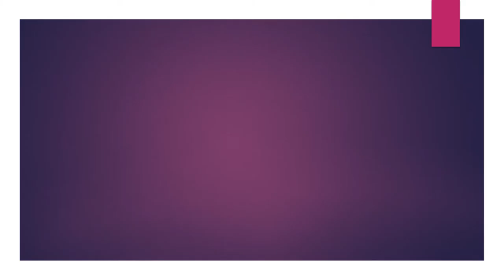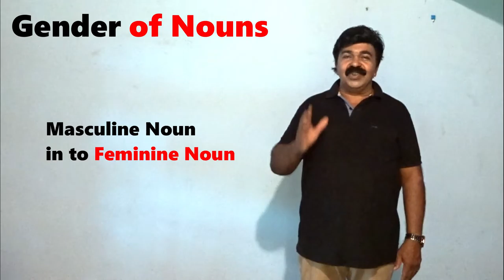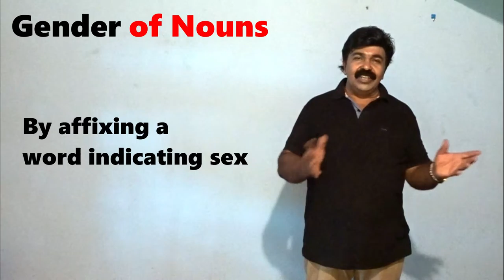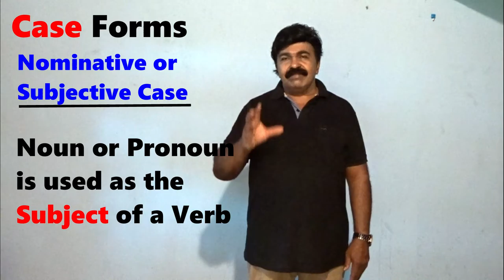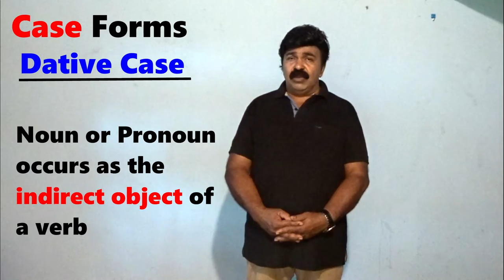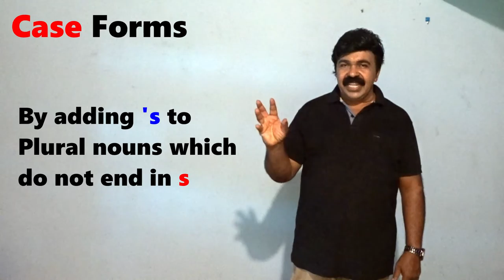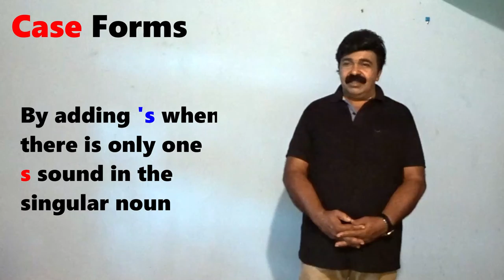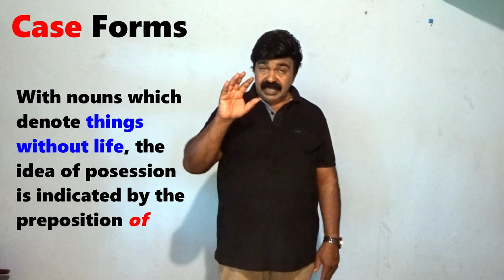Class 33 Noun Part III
Nouns-Gender&case- For Highschool,PSC Exam&College classes